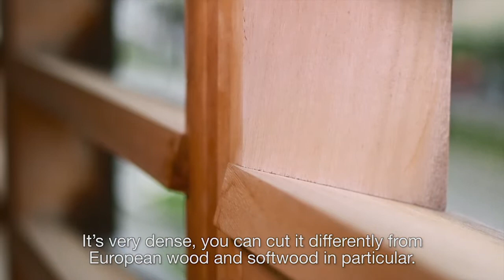Web TV LCB / STTC, Antoine Assus, Architecte - Sidney Bechet High School English subtitles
Working for timber promotion, Le Commerce du Bois (LCB) broadcasts a series of 7 videos in which various actors in the building sector explain their choice in favour of certified tropical timber. These movies are circulated on social networks and LCB websites as well.
IDH and STTC observation is final : tropical forests are the richest ecosystems in the world and make up an incalculable source of new raw materials. That is why LCB in connection with IDH and STTC as well has broadcasted on its youtube channel 7 videos showing the stance of different actors to promote certified tropical timber.
Certified tropical timber is endorsed by …
... Architects
For the renovation of the college Sydney Bechet in Antibes, Antoine Assus architect in the architectural agency Boyer-Percheron- Assus has managed to meet the different requirements of the project in terms of geographical and weather constraints thanks to the use of guarea. In addition to its environmental asset thanks to its certification, this species enables a conception of sunshades very useful for the limitation of heat in the classrooms while maintaining a good brightness at the same time. This species is very resistant to the local salt air given the proximity of the beach.